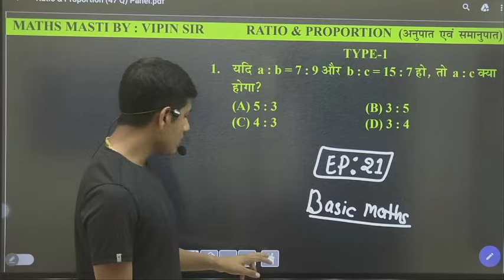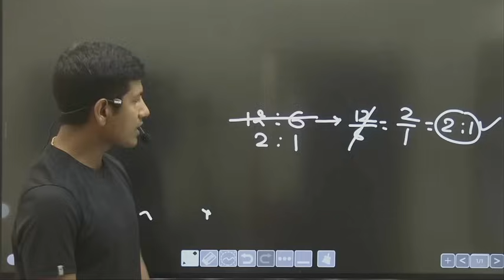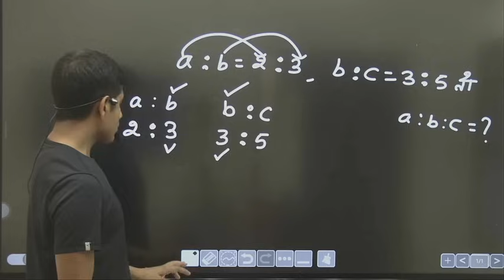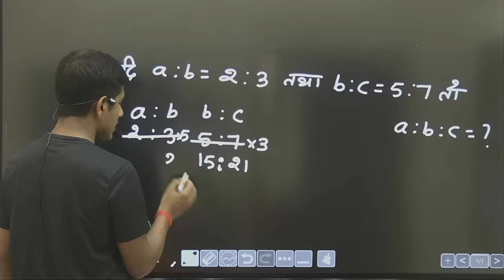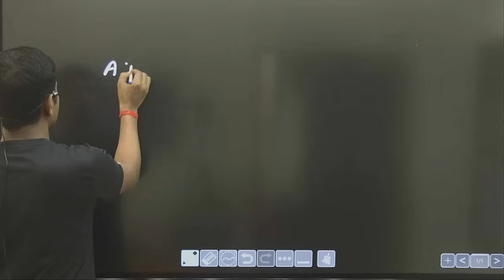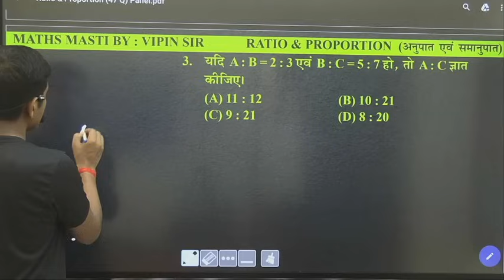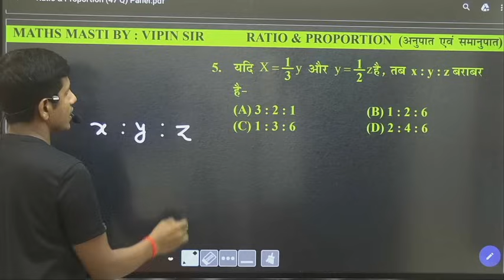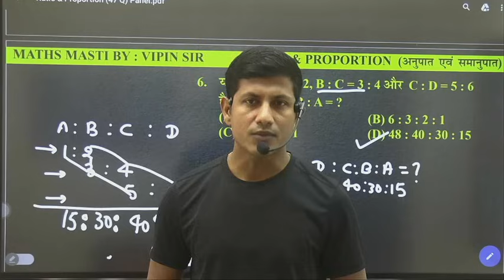ठेला चलाने वाला भी गणित का जादूगर बन जायेगा | ratio and proportion